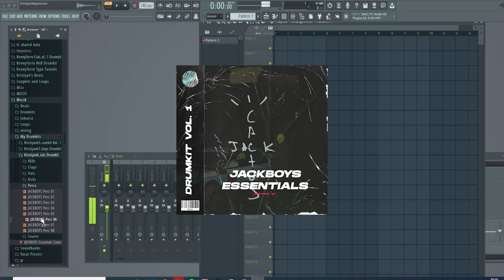[FREE] Travis Scott / JACKBOYS Drum Kit (JACKBOYS Essentials)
i collected the drums which i always use whenever i make travis scott / jackboys type beats. these are all classics which i modified or processed to make them sound even better. have fun with them!
BUY THE KIT TO SUPPORT ME (you don't have to, the free version is the same!)